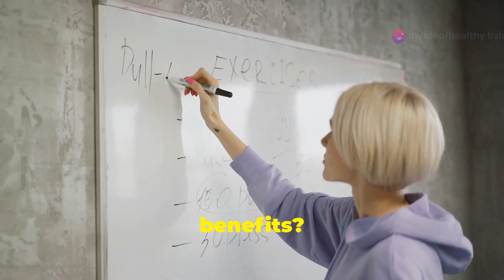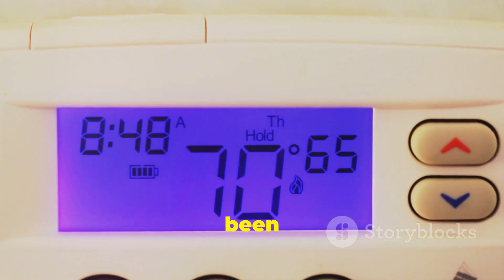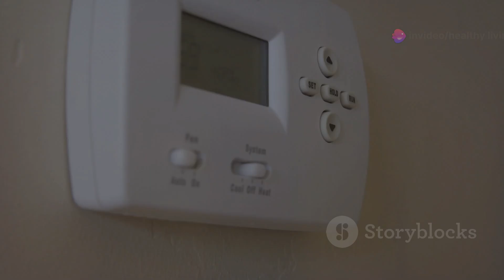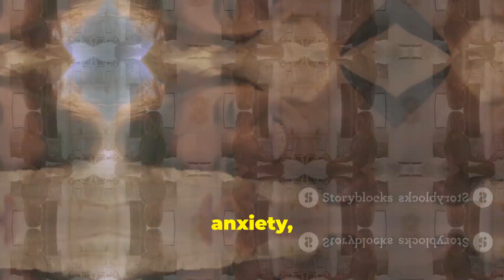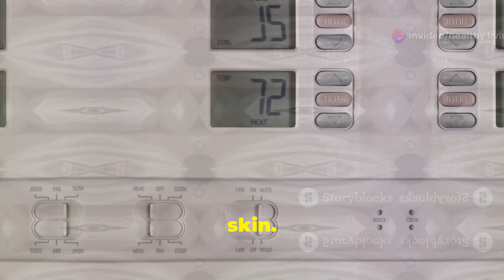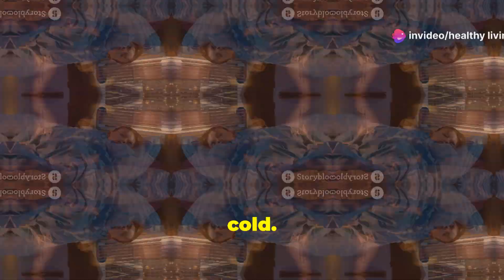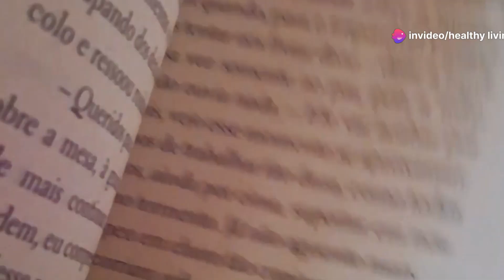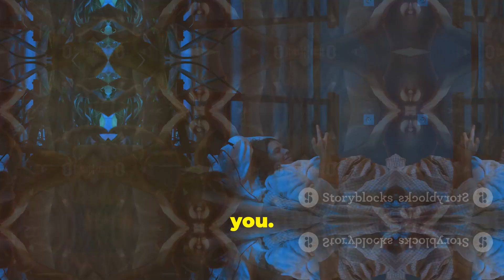Is Sleeping Naked Healthy? Lets find out!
Did you know that a surprising number of people prefer to sleep naked? 🛌 In this video, we dive into the science and psychology behind this habit and explore the myriad health benefits.

Discover how sleeping in the nude can improve sleep quality, enhance skin health, and even boost your metabolism. We also address common concerns and provide tips for transitioning to this liberating sleep style. Hear from experts and learn how a cooler sleep environment can improve overall health outcomes and promote better circulation.

OUTLINE:

00:00:00 A Wake-Up Call on Sleeping Naked
00:00:55 The Naked Truth
00:01:56 Letting Your Skin Breathe
00:03:02 Staying Cool
00:03:26 Boosting Blood Flow
00:03:50 A Calmer Mind
00:05:03 How to Start
00:05:56 Common Worries
00:06:58 What Science Says
00:08:14 Beyond the Basics
00:09:21 Embrace the Bare Necessities